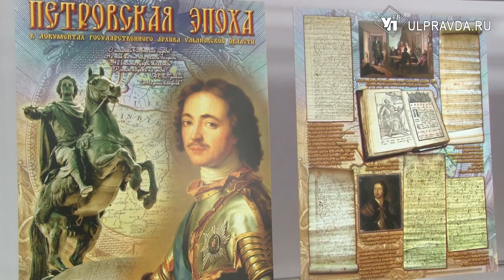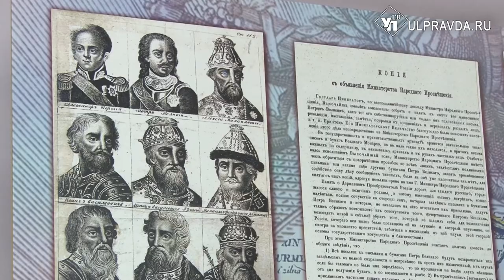Госархив представил уникальные документы Петровской эпохи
Государственный архив представил новую документальную выставку «Петровская эпоха в документах Государственного архива Ульяновской области». Она включает уникальные документы конца XVII – начала XVIII веков.